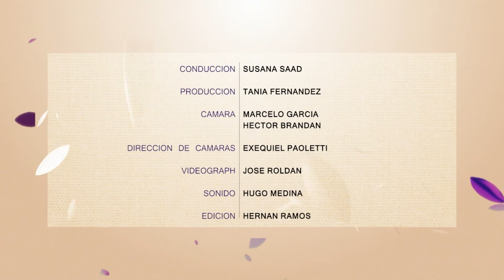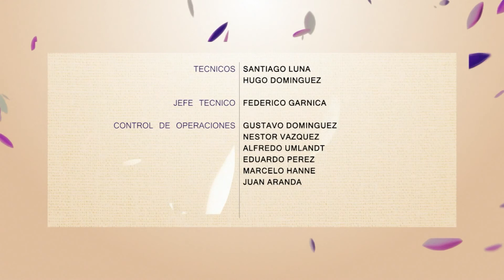Para toda Mujer 239 Bloque 4